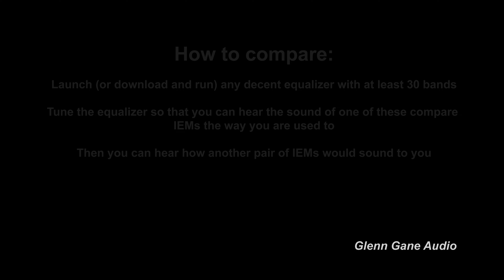Sound Rhyme DTE500 vs Snowy A8 Plus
Sound demo -  IEM comparison Sound Rhyme DTE500 vs Snowy A8 Plus

0:05 To The Abbey
1:42 Groove On
2:55 Wheels
4:32 Hey Little Girl
5:52 Rumour
7:36 Keep Moving
9:22 Space
11:31 Oddity
13:02 The Road Is Lonesome